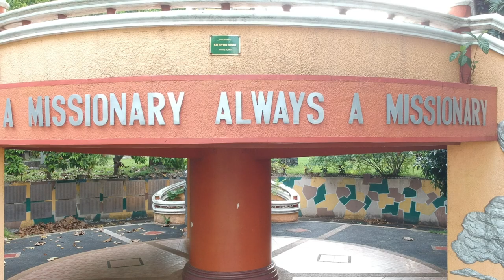1000 Missionary Movement Campus Silang Cavite Philippines Drone Video DJI 0320